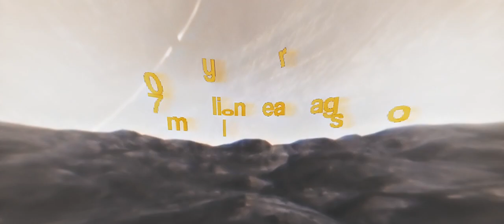the pocket watch has stopped working